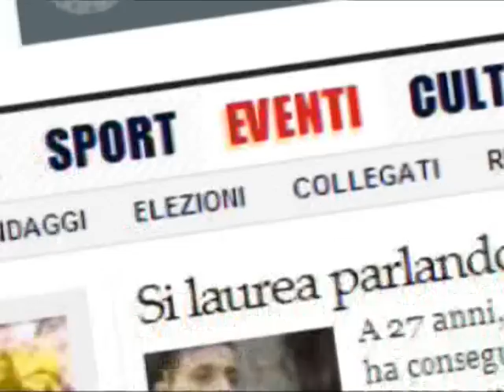Kamarat 1 Licata 2